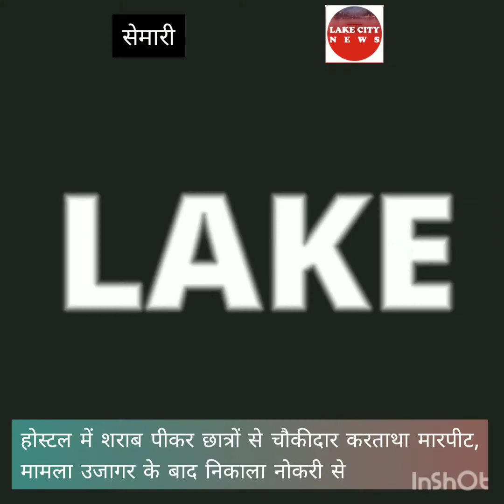पुलिस ने पीटा चौकीदार को , पीकर आता था होस्टल में शराब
उदयपुर जिले के सेमारी में स्थित समाज कल्याण विभाग का हॉस्टल विवादों में आ गया है , हॉस्टल में चल रही अनियमतता की खबर लगातार मिल रही थी जिसको देखते हुए ,
जब हॉस्टल का मौका मुआइना हुआ तो भारी अनियमितता देखि गयी , छात्रों ने शिकायत की थी की उन्हें लगातार घटिया खाद्य सामग्री दी जा रही है जिससे उनके स्वस्थ के साथ खिलवाड़ हो रही है , छात्रों ने कहा की हॉस्टल में वार्डन नरेंद्र भट्ट आते नहीं है और सारा जिम्मा अस्थायी चौकीदार अंकित चौबीसा को दे रखा है अंकित चौबीसा की माताजी  इसी हस्टल में रसोइये का कार्य करती है लेकिन धांधली इतनी है की यहाँ न रसोईया मिलती है न ही वार्डेन,

छात्रों ने बताया की छात्र खुद खाना बनाकर खाते है चौकी दार उनके साथ शराब पीकर मारपीट भी करता है जिसकी जानकारी वार्डन को होते हुए किसी प्रकार की कार्रवाई नहीं की जाती है।

छात्रों से मारपीट भी चौकीदार करता है जिसके चलते कई छात्र  हॉस्टल छोड़ कर घर चले गए , जब परिजनों को इसकी जानकारी मिली तो वे हॉस्टल पहुंचे तो चौकीदार नशे में पाया गया , और बच्चे अपने लिए खाना बनाते हुए पाए गए , अभिभावकों ने चौकीदार की शिकायात जब पुलिस को दी तो तुरंत चौकीदार को हॉस्टल से निकाल दिया गया और वार्डन को सख्त हिदायत दी गयी।

इस पुरे मामले में वार्डन की भारी लापरवाही पायी गयी है।  जिस पर प्रशासन क्या कार्रवाई करता है अब ये देखना खास होगा।